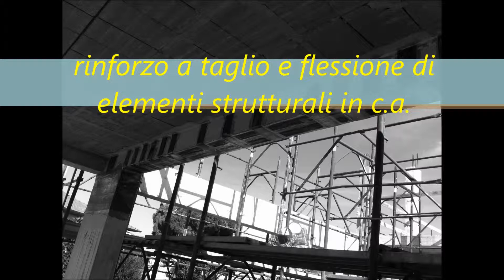Rinforzo a taglio e flessione su Travi e Pilastri in c. a. con nastri in Carbonio, Prato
Consolidamento strutturale a taglio e flessione con applicazione di nastri in fibra di Carbonio su elementi in c.a.